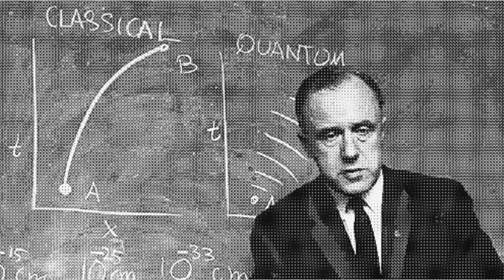Black Holes Explained | Everything You Need To Know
A Black Hole has always been a thing of immense wonder. Even the most fervent scientists have been unable to fully understand a black hole. A part of its magnificence probably lies in the fact that it still has certain mysteries associated with it. The more you find out about black holes, the more mesmerized you become. So, if you are looking to learn about black holes and possess a desire to try and understand them better, then this video is for you

Index
1. AtomsTalk Intro: 0:00
2. Introduction: 0:10
3. What are Black Holes?: 0:53
4. How do Black Holes form?: 2:00
5. Death of Black Holes: 3:41
6. Inside Black Hole: 4:18
7. Looking Ahead: 5:19